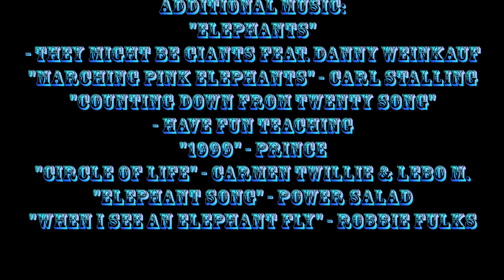One Movie Later: The (2019) Trilogy - Dumbo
In the first entry of The (2019) Trilogy, Some Jerk With A Camera and friends discuss Disney's latest baffling CGI re-kajiggering of an animated classic from the director of Mars Attacks!, DUMBO (2019)!

Featuring...